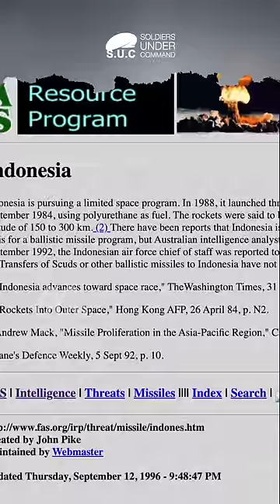Proyek rahasia rudal balistik Indonesia?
This video is under You tube terms and policies.